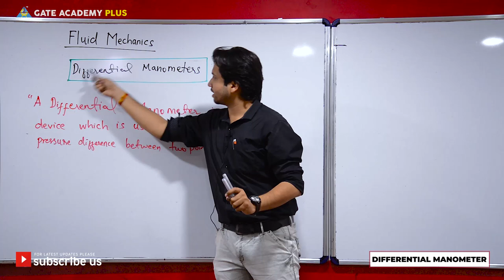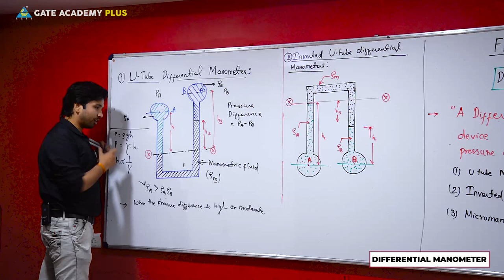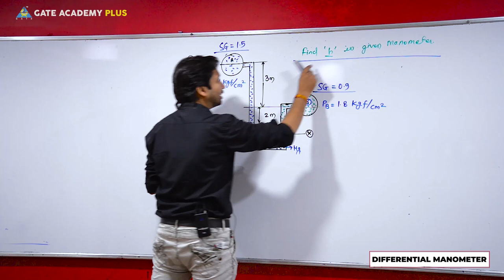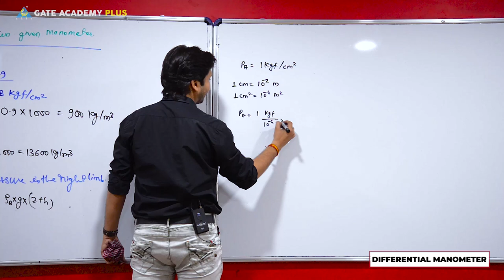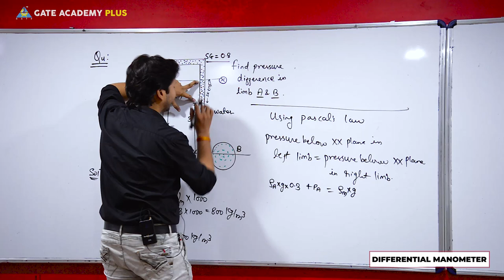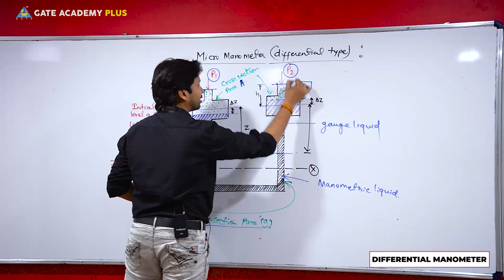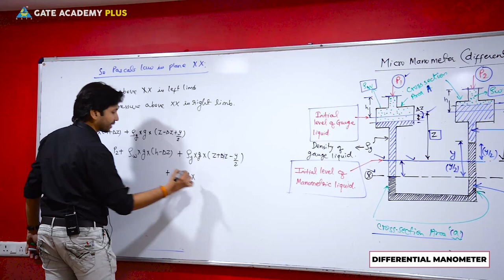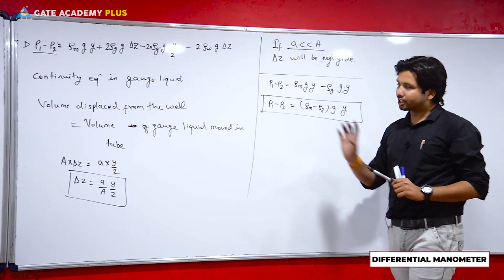Fluid Mechanics | Module 2 | Differential Manometer (Lecture 13)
Topic - Module 2 | Differential Manometer (Lecture 13)